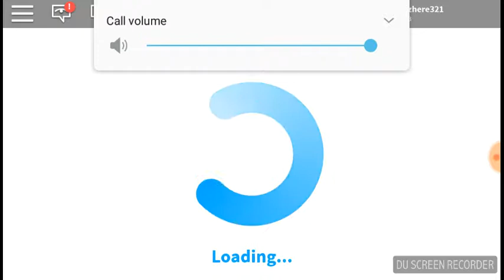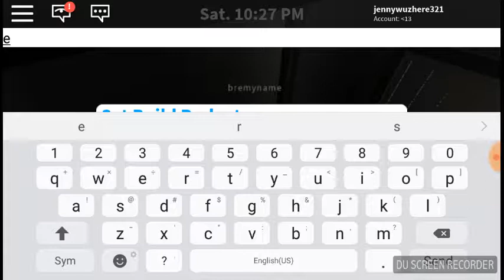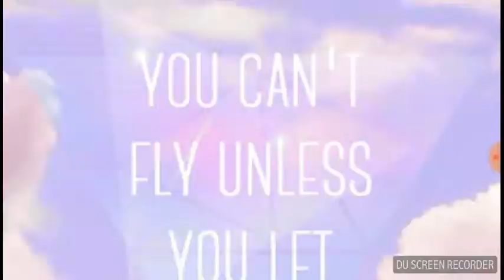moving to a new town bloxburg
I have fun